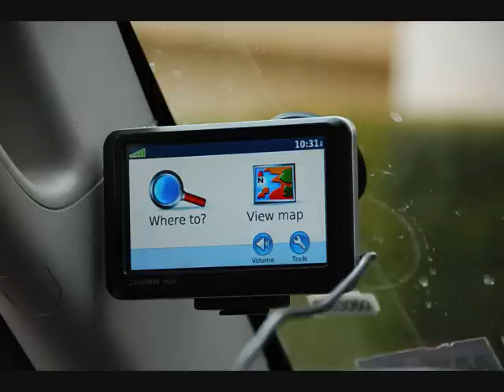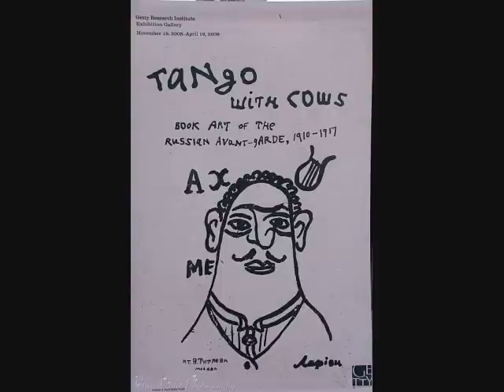Travel: The Getty Center, Los Angeles, CA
Apart from the Museums in Washington DC, the Solomon R. Guggenheim Museum and the Museum of Modern Art (MOMA) in NYC, the Getty Center is one of my favorite places to visit in the United States.  Enjoy my photography!